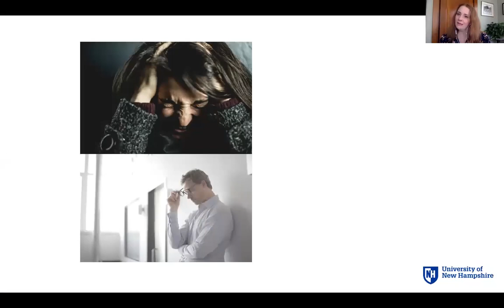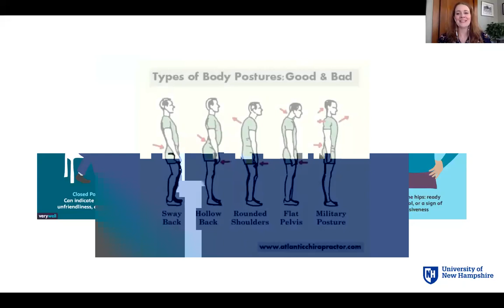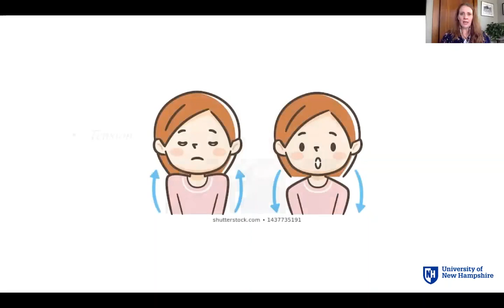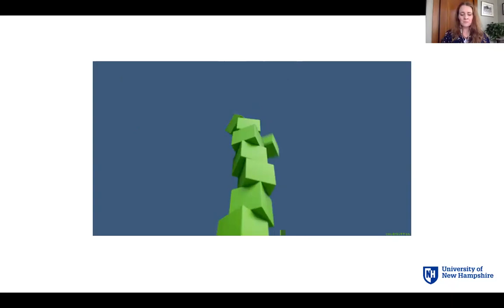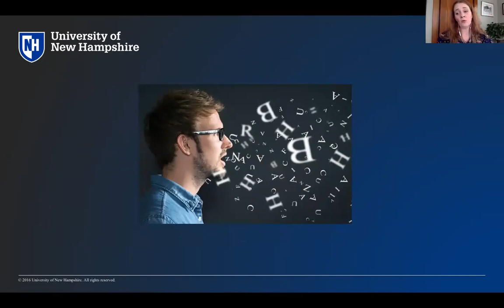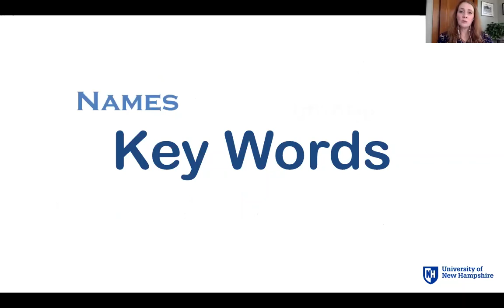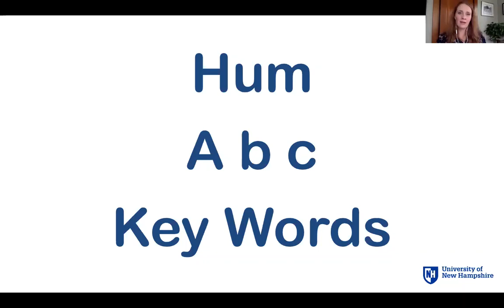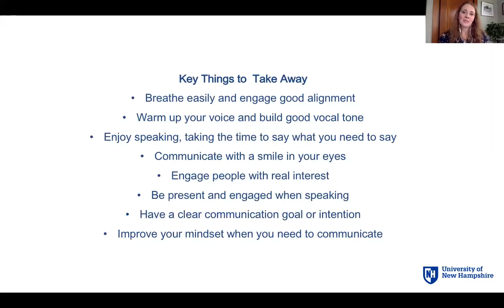Wildcat Career Advice - Communicating in the Professional World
Now more than ever, understanding communication skills is key during interviews, meetings, presentations, public speaking engagements and one-on-one conversations. Listen in to this webinar as University of New Hampshire Senior Lecturer, Aimee Blesing shares her tips on how you can strengthen and expand your ability to effectively communicate in the professional world.